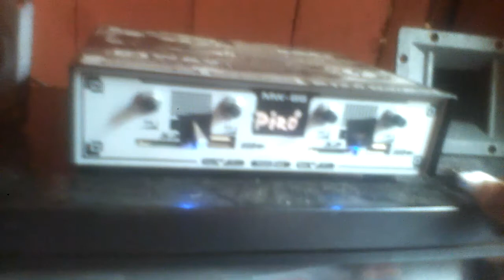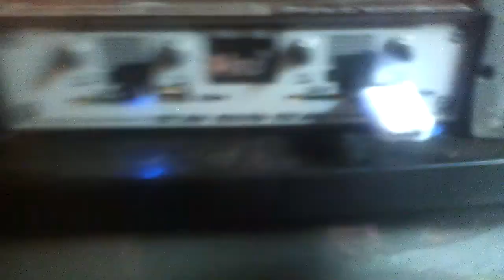SP BULAN MADU [L] & SP BLACK PHOENIX [R] VERSI STEREO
CSW776

Halo guys!
Kembali lagi dengan saya dichannel CSW776

Divideo kali ini saya memenuhi permintaan atau request sahabat kita yg ingin buatkan suara stereo dan divideo ini saya bagikan langsung suara nya beserta link download nya
Semoga suara ini bermanfaat buat sahabat petani walet yg hanya menggunakan ampli PIRO 88

Silahkan di download suara nya di bawah ini link mp3 nya

SP BULAN MADU (L) & SP BLACK PHOENIX (R) STEREO

Jangan lupa untuk berikan komentar terbaik sahabat di bawah video

Silahkan download yg original dibawah ini

Jangan lupa bantu suport terus channel saya dengan cara

Terimakasih dan salam sukses